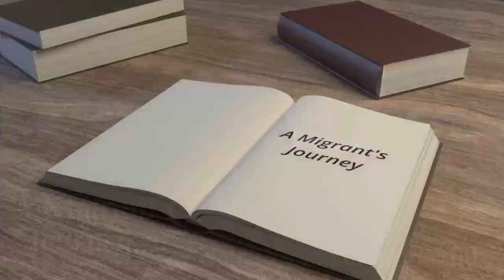EP22 : A Migrant's Journey, Job Search Stories - Chat with Anitha Karimbil | Senior QA Analyst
Episode 22 - We'll explore Anitha's journey in securing a role as a Senior QA Analyst within 2 weeks of landing in Melbourne

A Migrant's journey in Australia isn't as rosy as it sounds like. Migrants and International students struggle a lot to secure a professional job. With numerous roadblocks like visa, local experience, cultural fit etc., it takes months of hardship to crack the market.

But it shouldn't be if you are prepared for it. These stories will give you the tools to understand what has to be done, and that extra edge on job search.